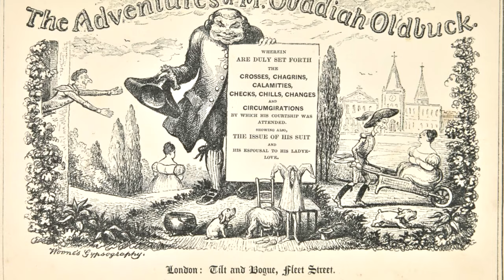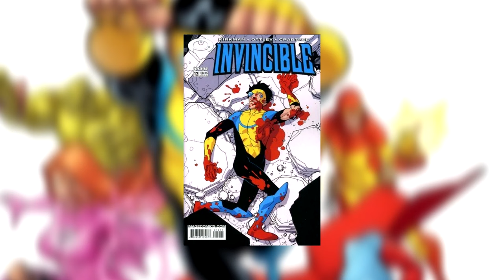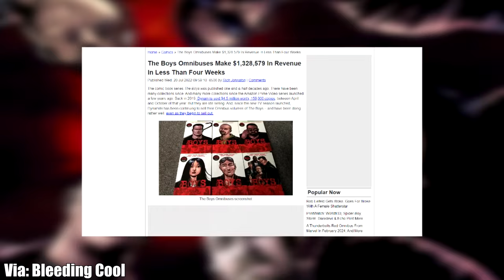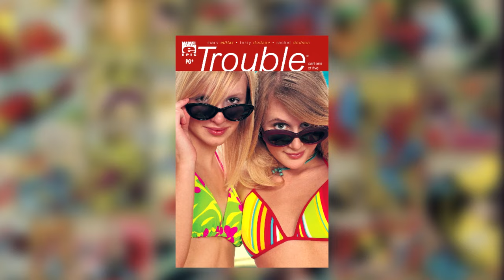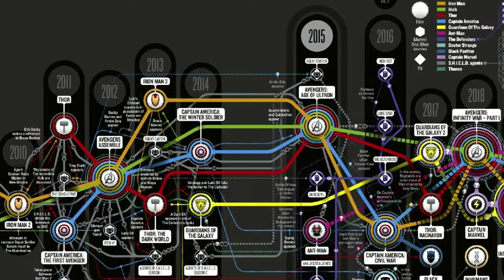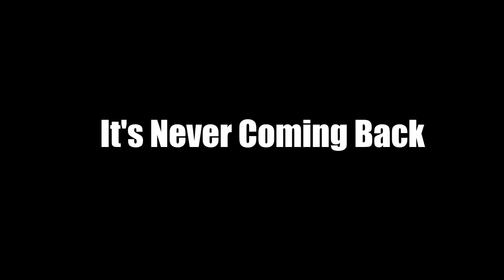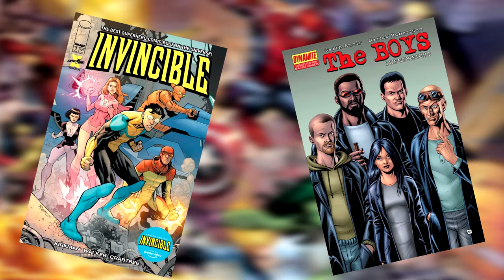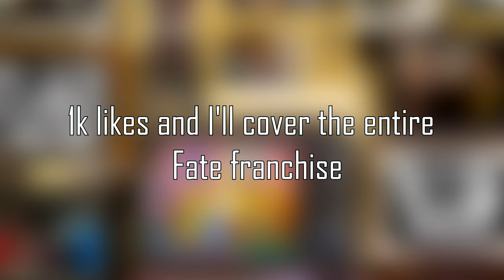Why Are Comic Books so Complicated?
Comics or Comic Books both good and bad have been around for quite some time now. Unfortunately due to age and commercialist greed following a DC and Marvel comics today like Spiderman or Batman has become complicated than you'd guess.